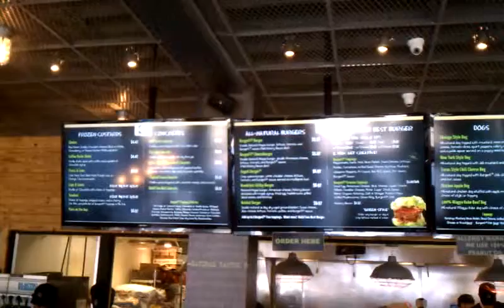Various vacation 2014